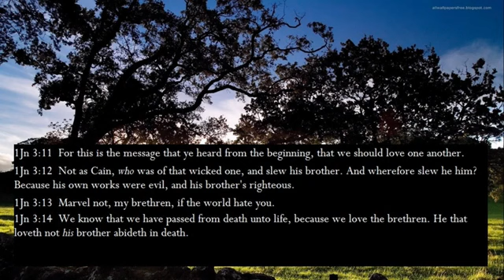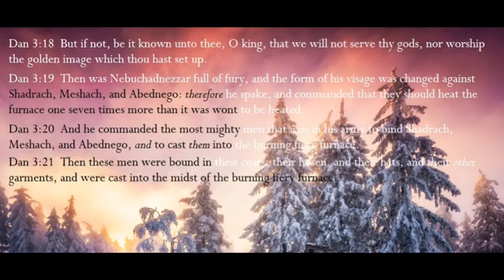Odo Nyankoponn : GHANA's WORSHIP SONG with Bible Scriptures